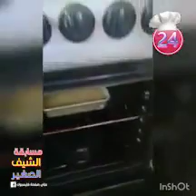مسابقة الشيف الصغير- الأسبوع الثاني المتسابقة رقم 24 SAMIRA TV